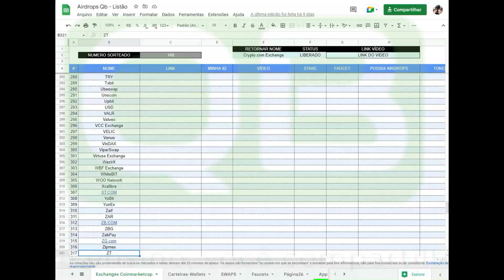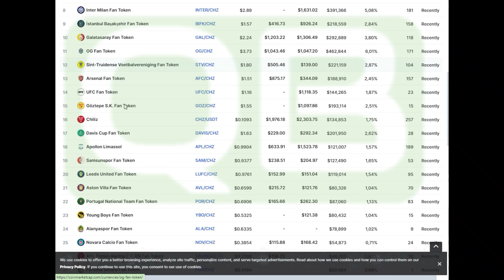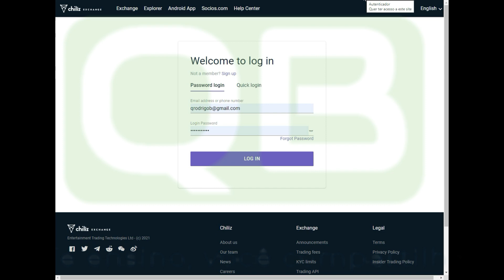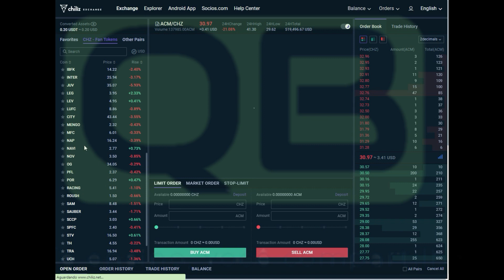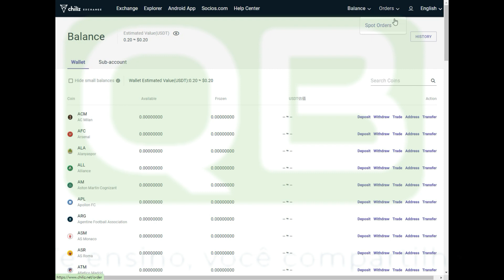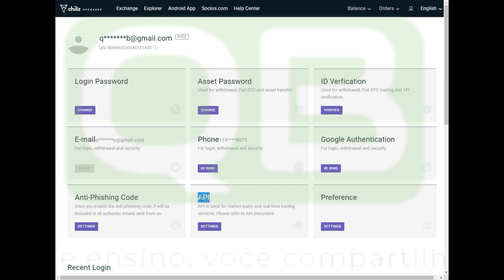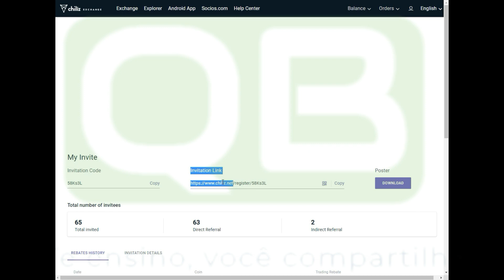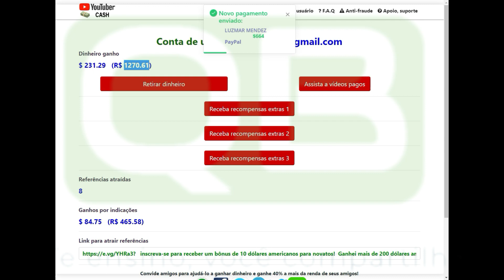CanalQb - Exchange - Chiliz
Att: @CanalQb